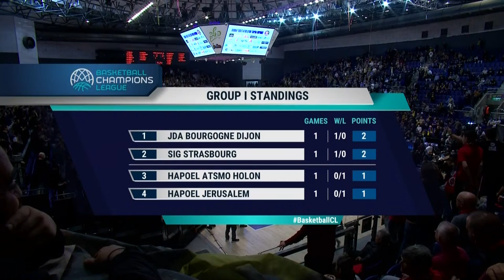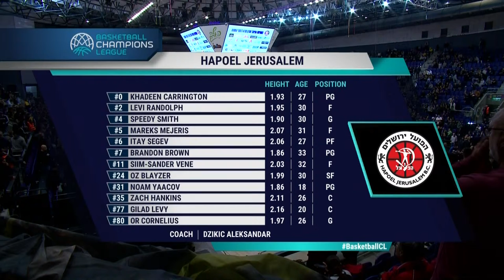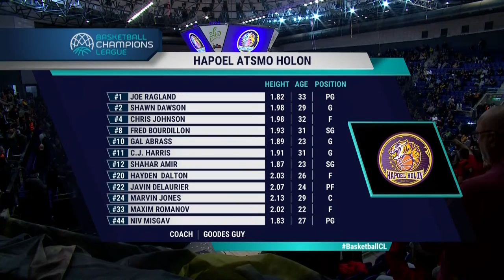Hapoel Atsmon Holon v Hapoel Jerusalem | Full Game | Basketball Champions League 2022/23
Watch the full game between Hapoel Atsmon Holon and Hapoel Jerusalem from Round of 16 Week 2 of the FIBA Basketball Champions League 2022/23.